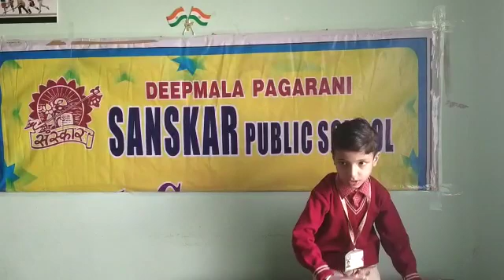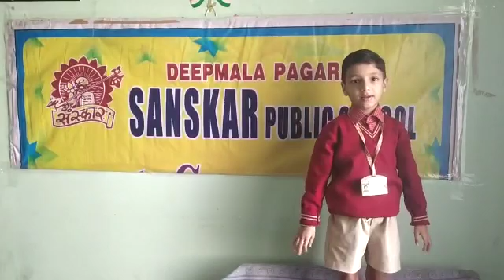Krishna Janyani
Sindhi Nursery Rhymes competition is for children to LEARN SINDHI SPEAKING. It was organised by Asha Chand for Sindhi Sangat. Prize Distribution for the 4th International Nursery Rhymes Competition 2019, was held in Mumbai at Sita Sindhu Bhavan on 12th January 2020. The competition ended on 21st Dec 2019.

We promote Sindhi speaking among children through internet and media ie Television. We hold competitions every year for sindhi children.